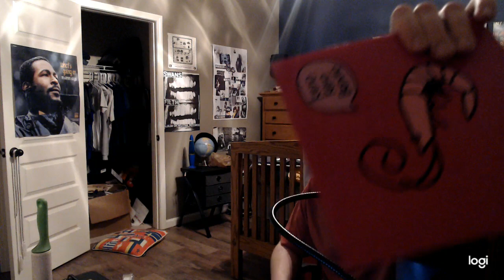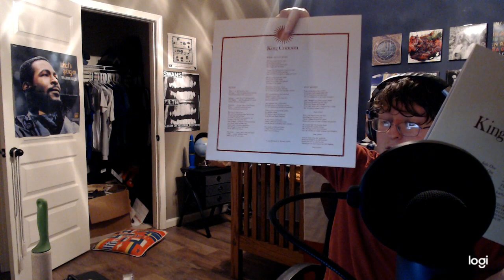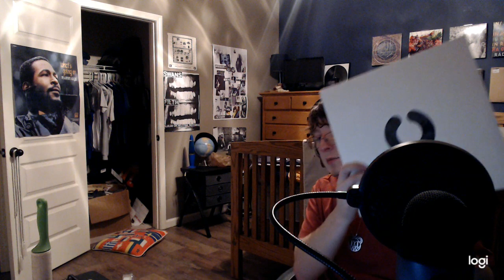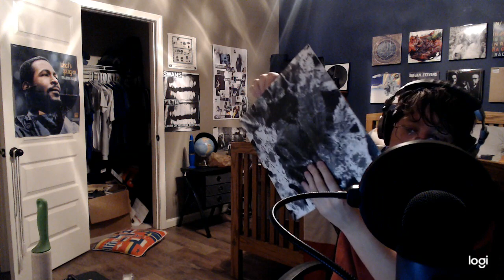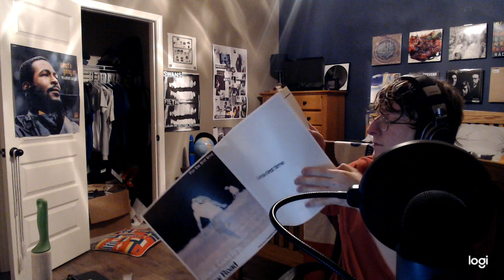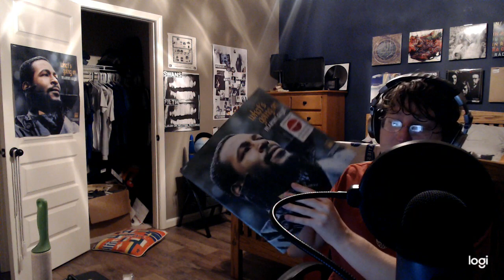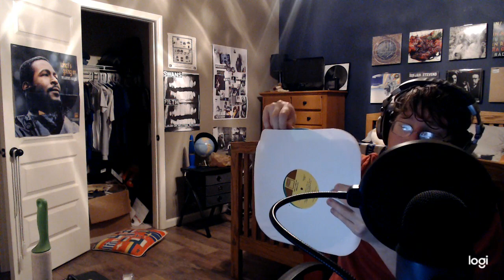Going through my vinyl collection Part 20